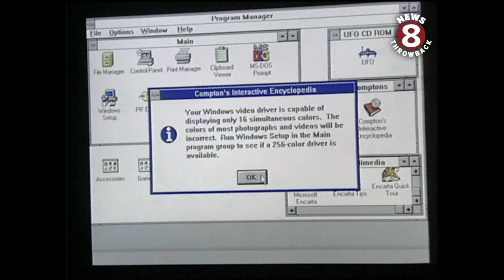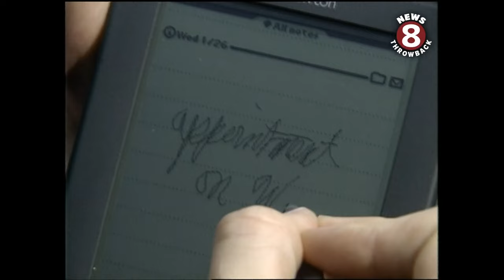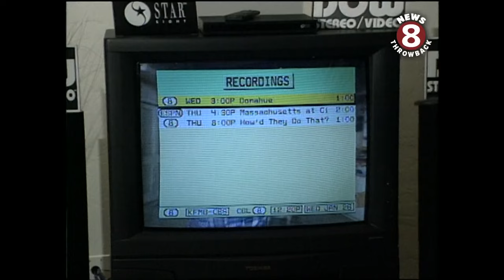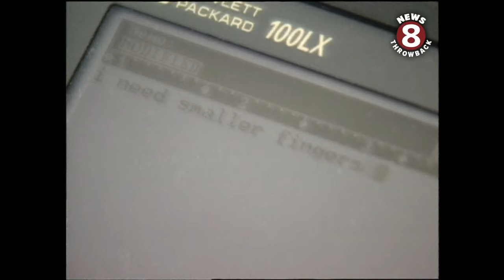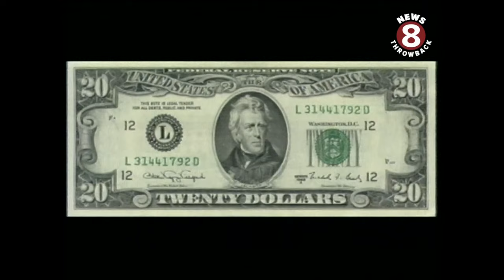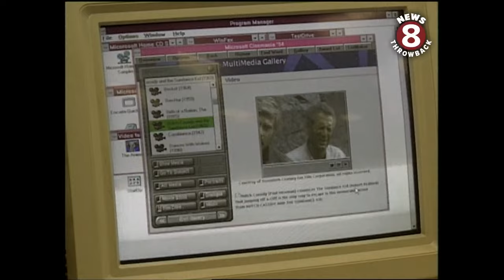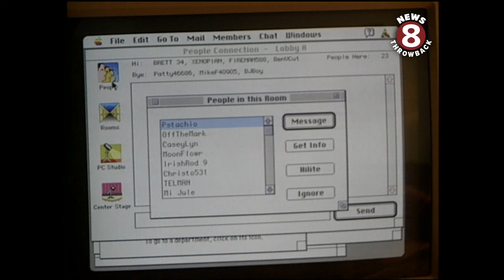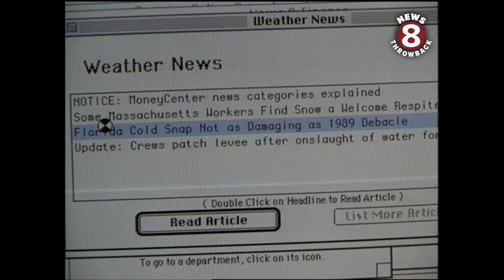High Tech: computers and gadgets in 1994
February 1994
Original script: Remember manual typewriters? Heck, remember pens and pencils? They may be obsolete someday. We’ve gotten to the point where there is some computer or high-tech gadget that will do just about anything we need to do. It can be easy or hard. Fun or frustrating. Tonight, we begin a two-part look at the changes technology has caused in our lives. We call it High Tech 101.
Hal Clement and photojournalist Ben Cutshall delivered the lesson.